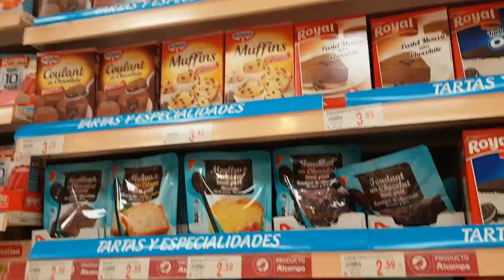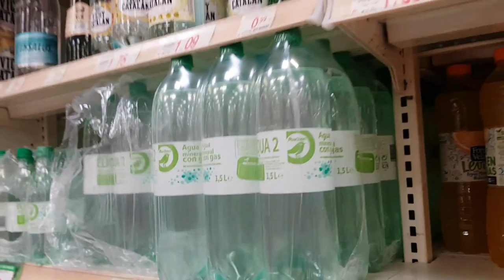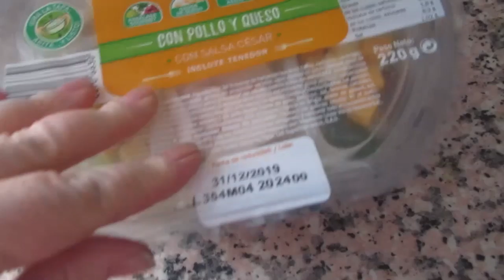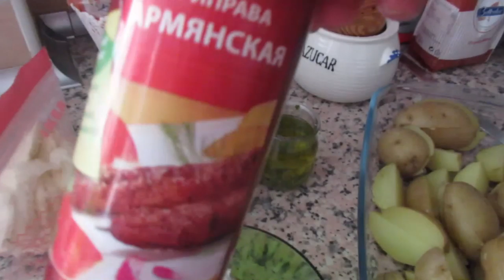С легким паром!!! Сновым годом!!! Новогодние приключения русских в ИПАНИИ. Влог